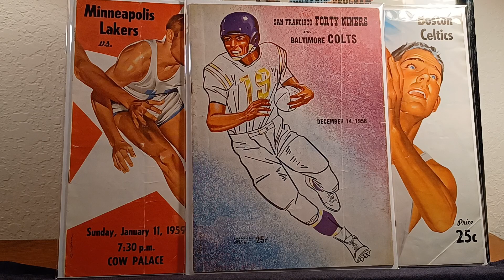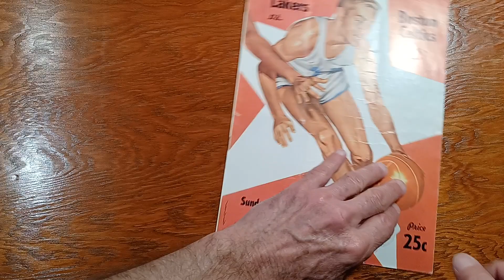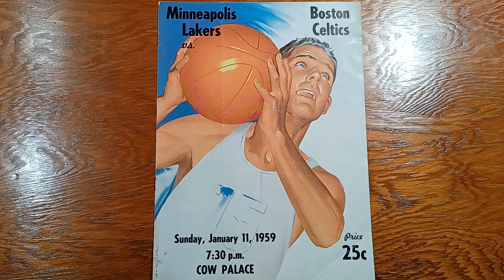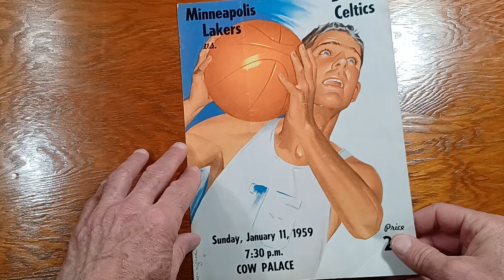On This Day : 1st Ever NBA Game Played on the West Coast - Artist Lon Keller Pt.2